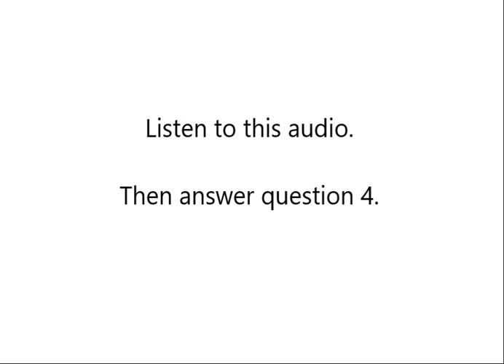Spell Listening - Question 4